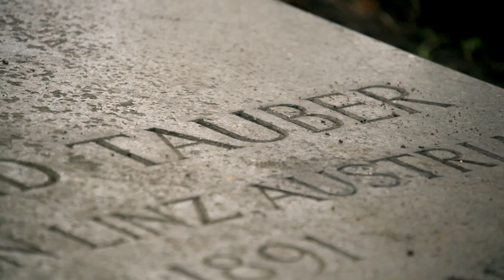Happy Birthday, Richard Tauber!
Watch the clip that pays tribute to the birthday of the Austrian singer Richard Tauber (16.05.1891).

One of the greatest tenors in the world, Piotr Beczala, dedicated his new album "Heart's Delight - The Songs of Richard Tauber" to the extraordinary singer Richard Tauber, who was one of the most widely celebrated musical celebrities of his time.